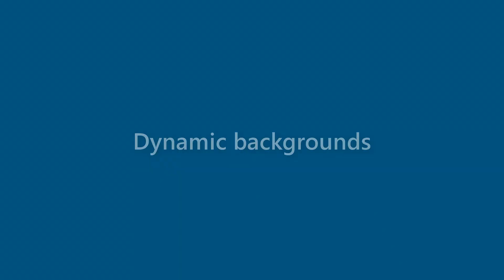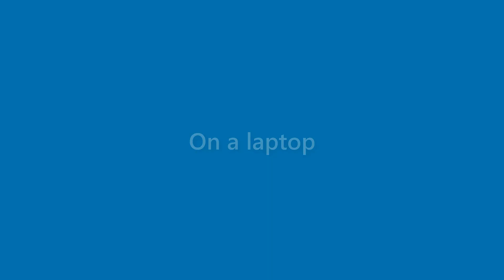Jessie Head - appearance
Name Look - Jessie Head - appearance. In this video we present "Jessie Head" name look and feel in various scenarios.
This video will cover:
How does "Jessie Head" look as a personal letterhead?
How does "Jessie Head" look on a business card?
How does "Jessie Head" look on a computer/laptop screen?
How does "Jessie Head" look with different background colors?
How does "Jessie Head" look with various fonts?